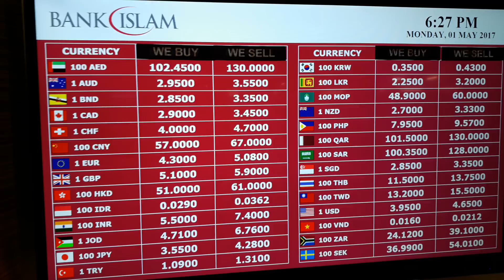Malaysia currency rate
Malaysia currency rate reference as of may 1, 2017